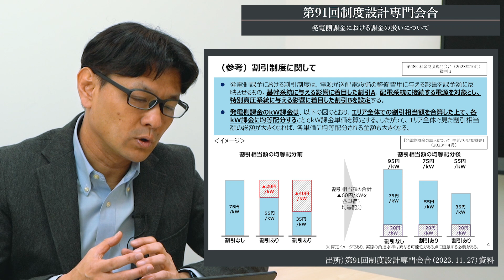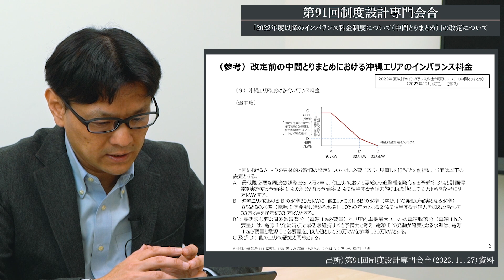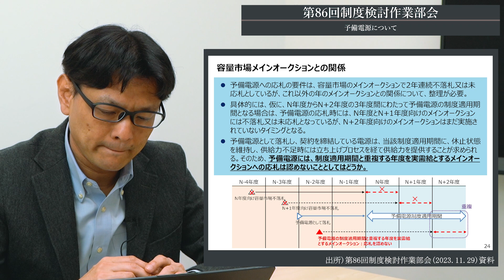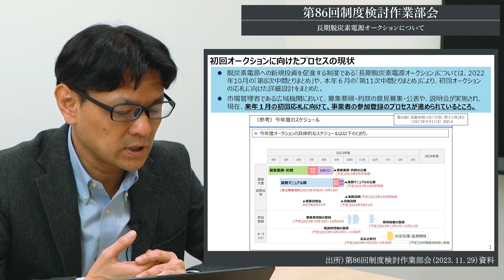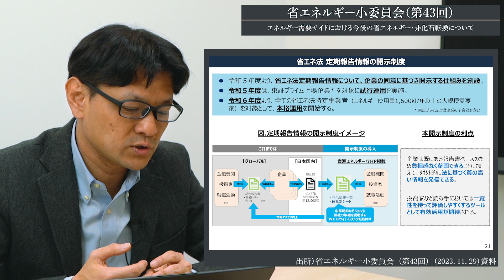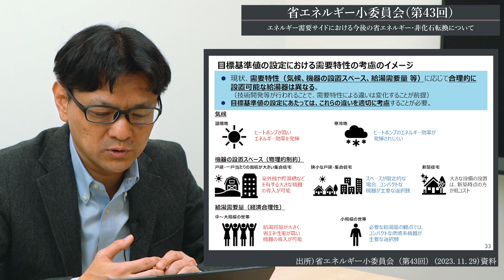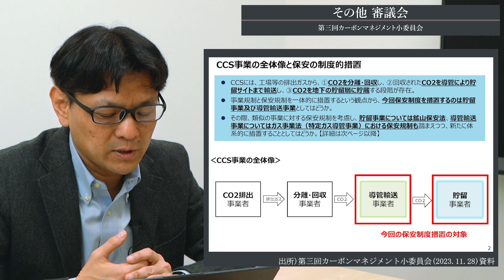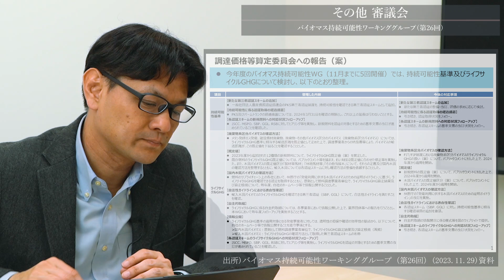2023.11.27 - 2023.12.01 審議会情報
今週は2023年11月27日(月)～12月1日(金)の間に開催された
以下の３つの審議会に焦点を当てて解説！
月末ということもありその他の審議会についても12本分の
概要を説明しております。

0:33
①電力・ガス取引監視等委員会　第91回制度設計専門会合

7:07
②総合資源エネルギー調査会　電力・ガス事業分科会
　電力・ガス基本政策小委員会 第86回制度検討作業部会

12:00
③総合資源エネルギー調査会　省エネルギー・新エネルギー分科会
　省エネルギー小委員会（第43回）

その他の審議会については、
ESP制度情報配信サービス「制度トラッカー」をチェック！

「カトシン先生の業界展望 WEEKLY」について
前週の審議会で取り上げられた電気事業制度を中心とした内容を毎週投稿。
カトシン先生が特に重要と感じた審議会に焦点を当て解説！！
空いた時間を使って、制度の概略を把握できます！

出演者
　カトシン先生：エネルギーアンドシステムプランニング株式会社
　　　　　　　　執行役員副社長　加藤 真一

企画　エネルギーアンドシステムプランニング株式会社

制作　エネルギーアンドシステムプランニング株式会社